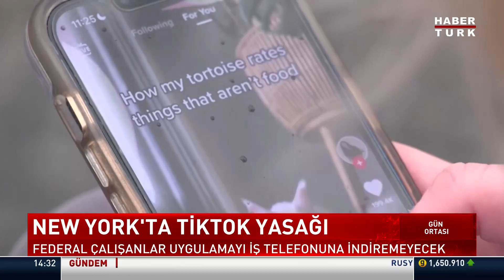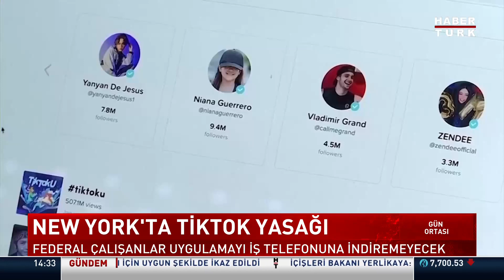New York, güvenlik endişeleri nedeniyle devlete ait cihazlarda TikTok'u yasakladı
New York Belediyesi, Çin merkezli video paylaşım platformu TikTok'un devlete ait cihazlarda kullanımını yasakladı. Şehirde bulunan kurumlara, uygulamayı kaldırması için 30 günlük bir süre tanınırken, Amerikalı yetişkinlerin yarısı bu yasağı destekledi.